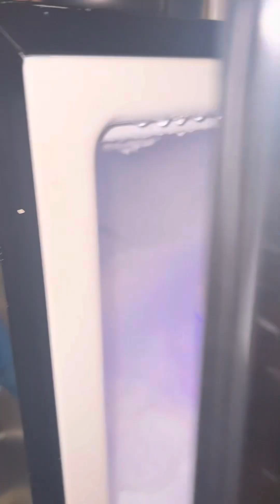Eating Frost Directly From the Freezer